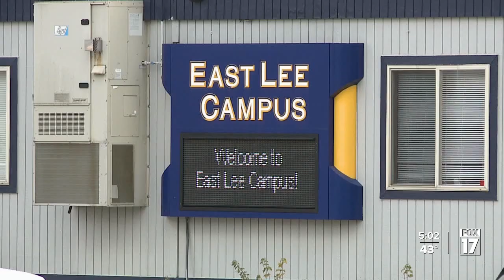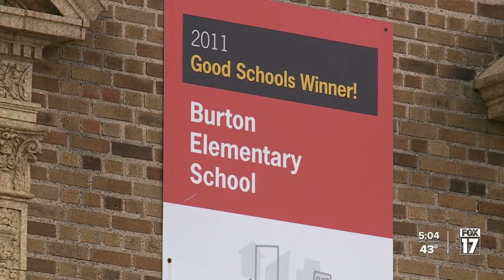Police: 15-year-old in custody after bringing gun to Wyoming school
A teen was arrested after police say he brought a gun to Godfrey-Lee Schools East Lee Campus Friday Monday morning.